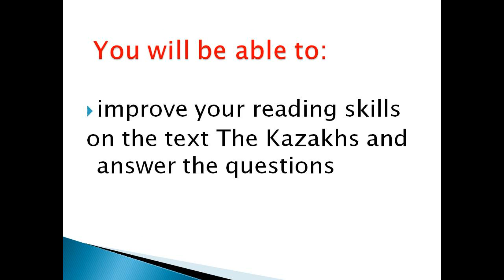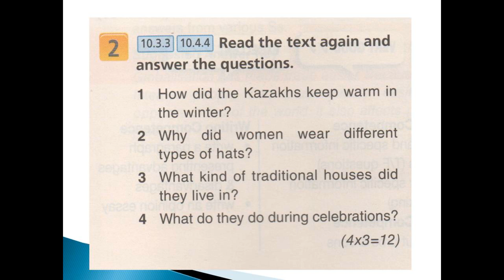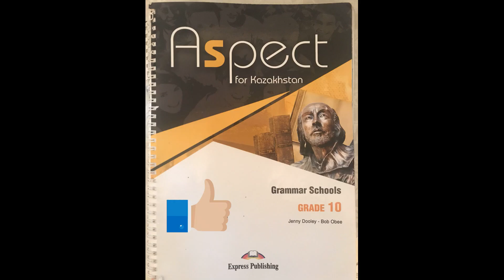Grade 10 Unit 8 Lesson 10